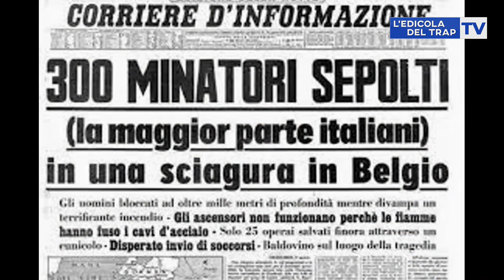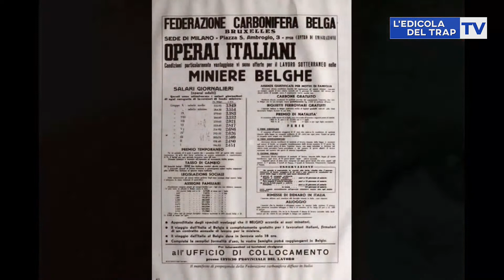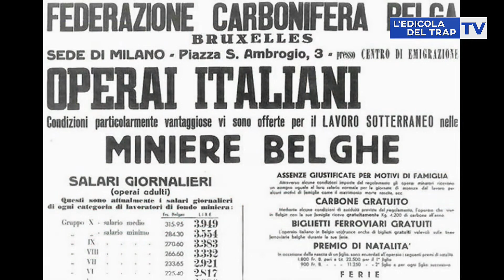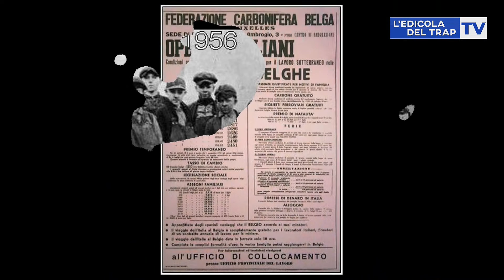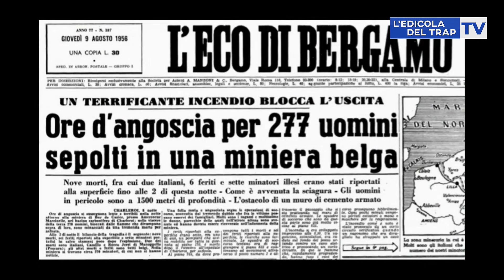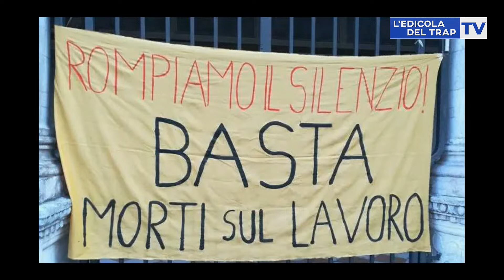- - L'EDICOLA DEL TRAP puntata di MARTEDI 8 AGOSTO n°52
NEL L'EDICOLA DEL TRAP DI MARTEDI 8 AGOSTO  ( in differita)
° ARGOMENTO DEL GIORNO :  LA TRAGEDIA DI MARCINELLE DELL'8 AGOSTO DEL 1956  : come maturò e che cosa significò
* LA GIORNATA INTERNAZIONALE DEL GATTO: L'ode al gatto di Pablo Neruda
*  LA GESTIONE DELLA RABBIA E DEI CAPRICCI DEI BAMBINI: i consigli della Psicologa Gloria Trapanese
* GIGI AVANTI  teologo e consulente familiare, e la favola pèer adulti "Il CLUB DEI 99"
* ALMANACCO -  METEO E LE PREVISIONI DELLA SETTIMANA DELLE VACANZE
- - ALLE 8,30 diretta YouTube Edicola del trap/la diretta facebook su profilo Giancarlo TRapanese    - POI SU CANALE 89 DIGITALE TERRESTRE  emme tv e poi su Sei di Osimo se...